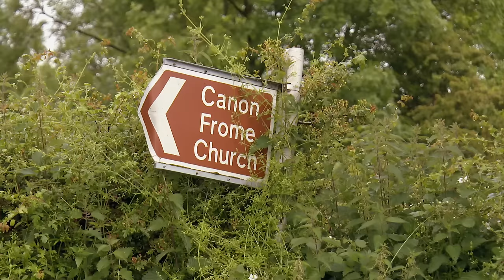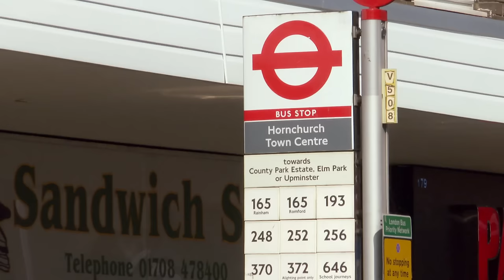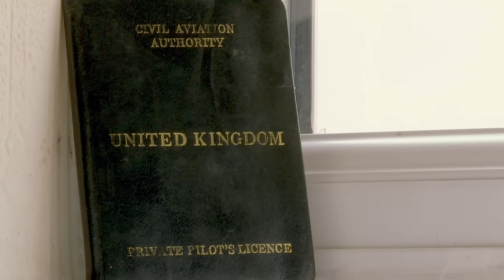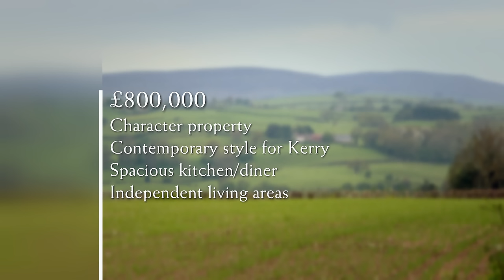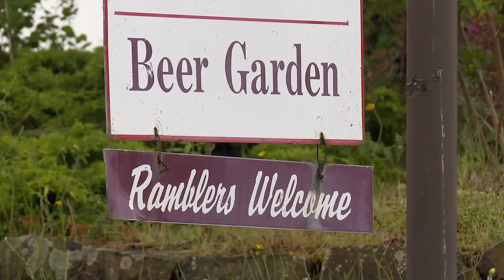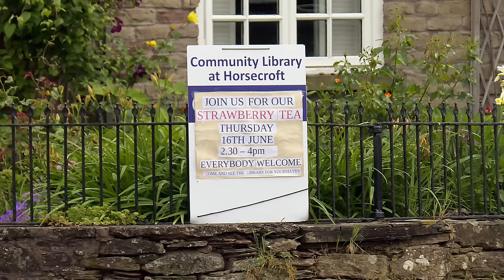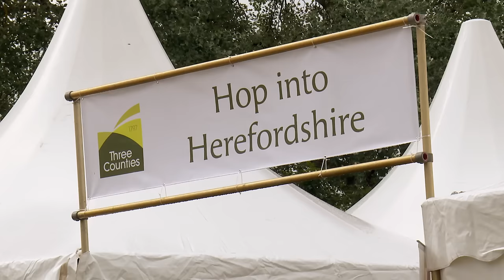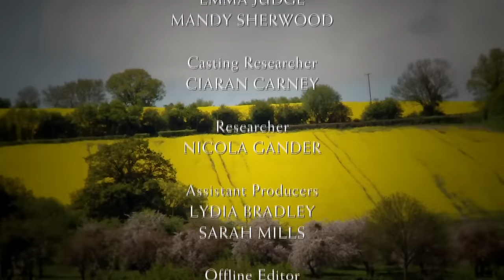Escape to the Country Season 17 Episode 63: Herefordshire (2016) | FULL EPISODE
Escape To The Country Season 17 Episode 63: Herefordshire